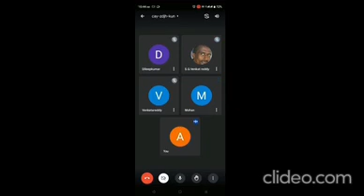JOZZ BY BAZAR FRAUD